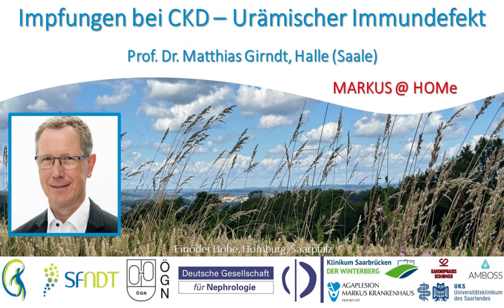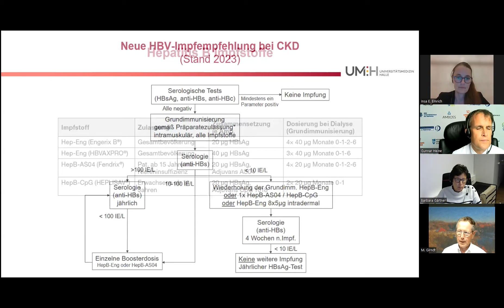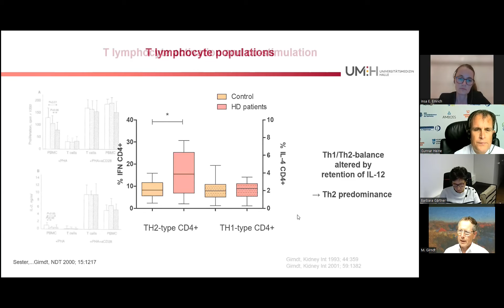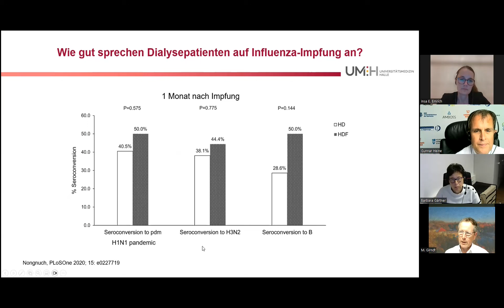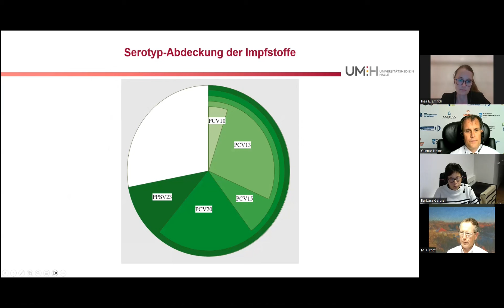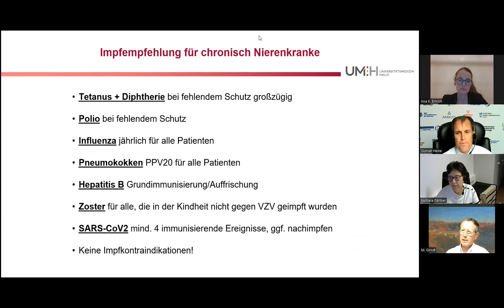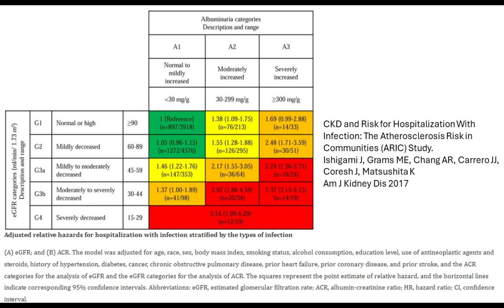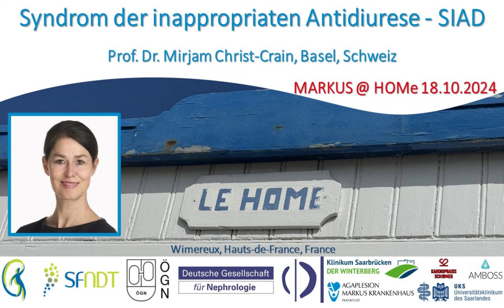Impfungen bei CKD - Urämischer Immundefekt - Prof. Dr. Matthias Girndt (Halle / Saale)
Prof. Dr. Matthias Girndt (Halle / Saale) erläutert die Pathophysiologie und klinische Bedeutung des urämischen Immundefekts und dessen praktische Relevanz für Vakzinationsstrategien bei Patienten mit chronischer Nierenerkrankung.

Prof. Dr. Matthias Girndt ist Internist, Nephrologie, Ordinarius für Nephrologie an der Martin-Luther-Universität Halle und Vorsitzender der Kommission Hygiene und Infektionsprävention der Deutschen Gesellschaft für Nephrologie.

Das Webinar, dass wir dem Gedenken an Herrn Prof. Dr. Hans Köhler (Homburg) widmen, wurde am 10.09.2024 geführt.

Moderator: Prof. Dr. Barbara Gärtner  (Homburg), Priv.-Doz. Dr. Insa Emrich (Homburg) und Prof. Dr. Gunnar Heine (Frankfurt am Main).

Weitere Literatur:

CKD and Risk for Hospitalization With Infection: The Atherosclerosis Risk in Communities (ARIC) Study.
Ishigami J, Grams ME, Chang AR, Carrero JJ, Coresh J, Matsushita K
Am J Kidney Dis 2017
doi: 10.1053/j.ajkd.2016.09.018

Differences in SARS-CoV-2 specific humoral and cellular immune responses after contralateral and ipsilateral COVID-19 vaccination.
Ziegler L, Klemis V, Schmidt T, Schneitler S, Baum C, Neumann J, Becker SL, Gärtner BC, Sester U, Sester M
EBioMedicine 2023
doi: 10.1016/j.ebiom.2023.104743

From RESCUE to ZEUS: will interleukin-6 inhibition with ziltivekimab prove effective for cardiovascular event reduction?
Ridker PM.
Cardiovasc Res. 2021
doi: 10.1093/cvr/cvab231